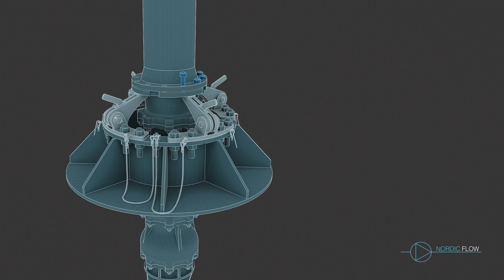Rabagast Film Showreel 2023 #1